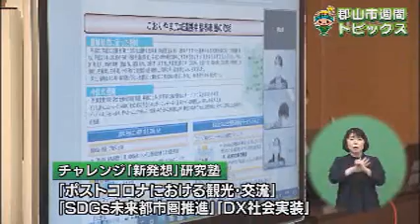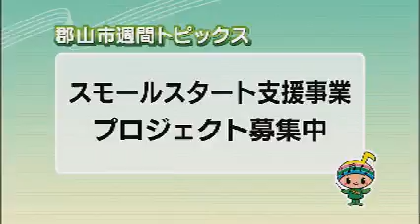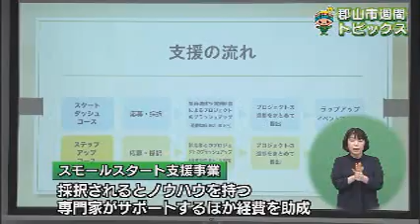【郡山市週間トピックス】2021/5/30放送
高齢者向けワクチンの接種状況を報告/チャレンジ「新発想」研究塾/スモールスタート支援事業プロジェクト募集中